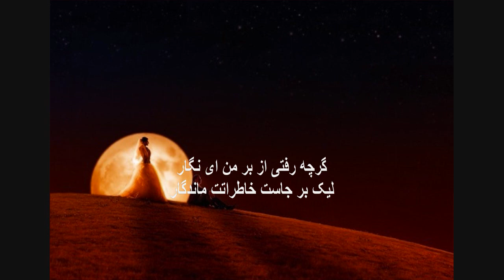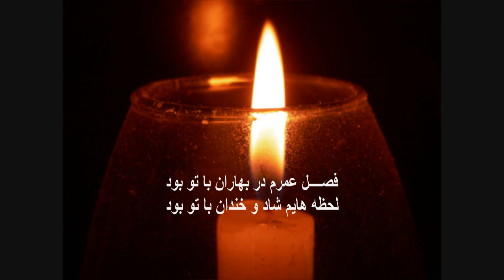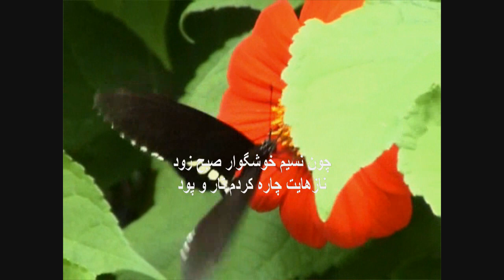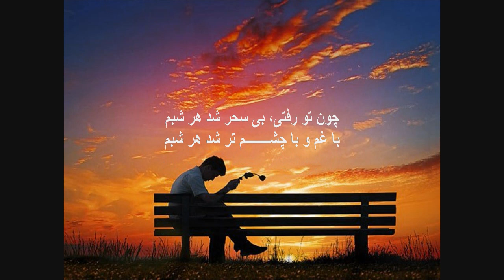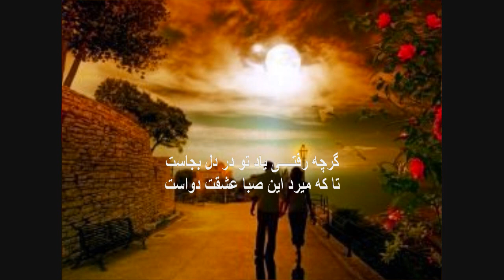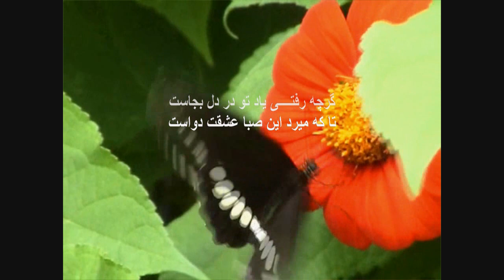Eshq Mandegar..Soruda az Bano Shazia Saberi..Deklema..Sabrei..MilaD Sharif.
عشق ماندگار سروده و خوانش شازیه صابری ومیلادشریف
عشـــــق ماندگار
گرچه رفــــــــتی از بر من ای نگار
لیک بر جاســــت خاطراتت ماندگار
قهـــــــقه های خنده ات در گوش من
قصــــــه های گفته ات در هوش من
تا تو بودی دیده ام گــــــــــریان نبود
چشمی بر در دوخته و حـــیران نبود
فصــــــل عمرم در بهاران با تو بود
لحظه هایم شــــاد و خندان با تو بود
پیکر شـــــعرم ز عشقت جان گرفت
نغز شد بر دل نشست، سامان گرفت
مـاه گشـــــــــــــتی در شب تنهایی ام
چــاره گشتی بر ســـــــــر سودایی ام
چـون نســــــیم خوشـگوار صبح زود
نازهایت چــــــــــاره کردم تار و پود
می ندانم شد نـــظر این عشــــــــق ما
رفتی و کردی حــــذر از عشــــــق ما
رفتی و این ســـــــینه پر اندوه گــشت
غصــه و غـــم بر دلم چون کوه گشـت
چون تو رفتــی، بی ســحر شد هر شبم
با غــــــــم و با چشــــم تر شد هر شبم
بی تو دیــگر طـــــفل دل افسرده است
زندگی از چشـــــــم من بیــــهوده است
دل هــوای رفـــتن از دنــــــــــــــیا کند
چــون ترا دیـــگر کجا پــــــــــــیدا کند
گـــــرچه رفتـــی یاد تو در دل بجاست
تا که میـــــرد این صبا عشقت دواست
شــــازیه صابری